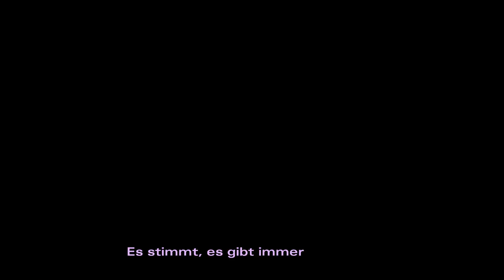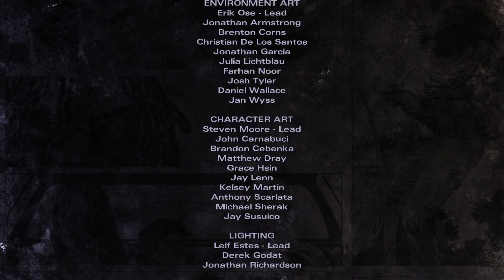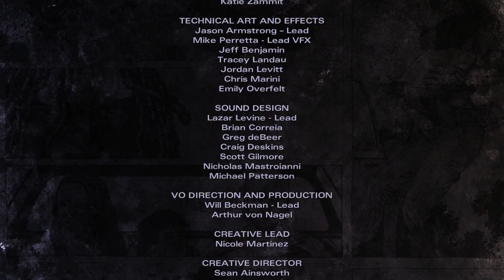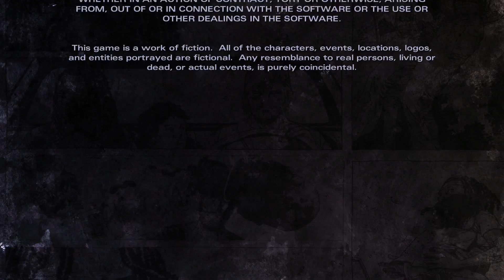The Walking Dead: Michonne #10 - Die Verfolger - Spielen wir mal [Let´s Play]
Überlebenskampf von Telltale Games (2016).

«LET'S PLAY THE WALKING DEAD: MICHONNE»
Kommentierter Zombiegemetzel von Pinhead01 (2016).